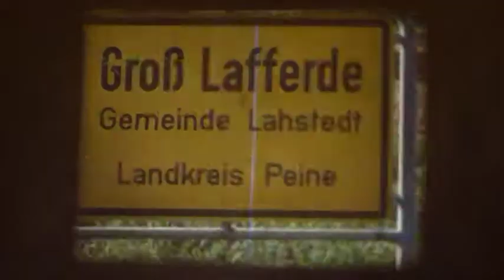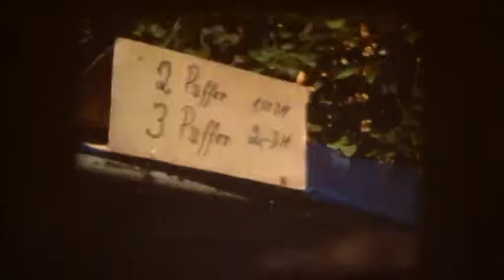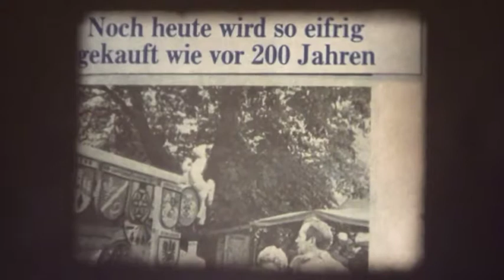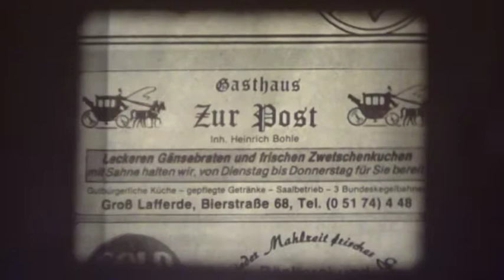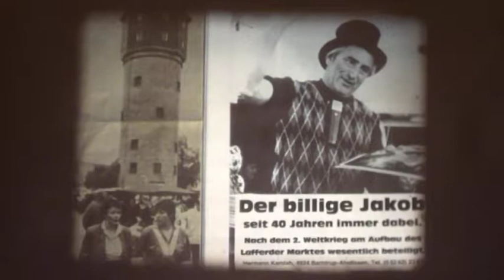Lafferder Markt 1987.